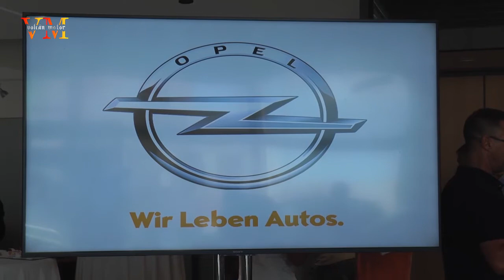Presentacion Copa Adam - Orvecame Disa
La Copa monomarca se celebrará por espacio de tres temporadas, con un calendario de seis pruebas, siguiendo el Campeonato Autonómico de Canarias, a partir de 2017